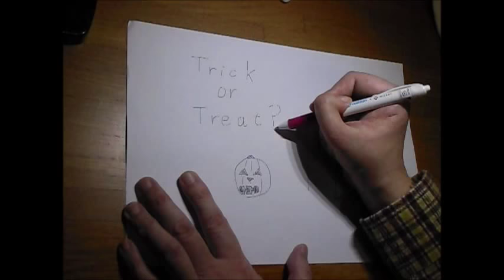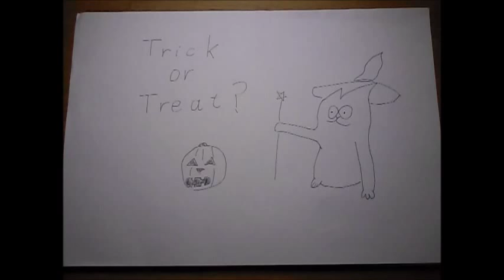猫とハロウィーン Cat and Halloween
猫が、トリック　オア　トリート？🎃

Cat says," Trick or Treat? " 🎃